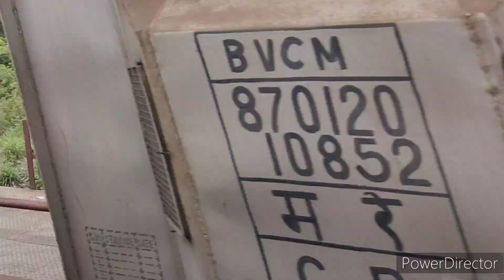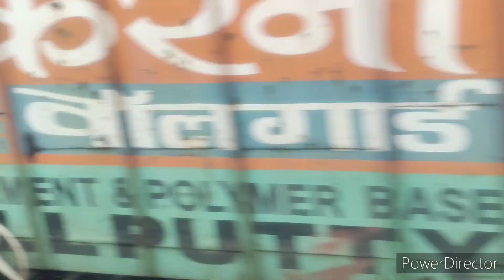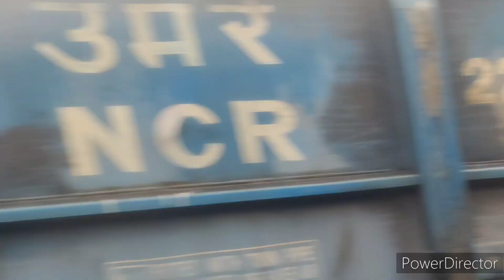Freights Freights Freights! Different types of freights, Oil tanks from different locations